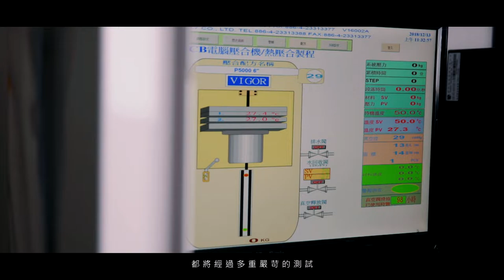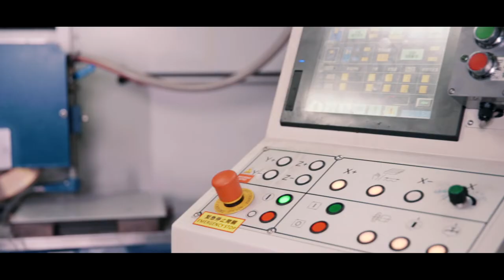【凹凸廣告】技術、品質、服務| 建泓科技 企業形象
建泓科技為讓客戶更快速了解自身企業的優點及特長
決定拍攝一部企業形象影片來做最全面的展示
在影片當中，為了清楚展示商品的樣貌
凹凸特地使用3D動畫技術
將靜電吸附盤的樣貌一層一層呈現
以爆炸圖的方式拆解內部
讓觀看者能夠清楚了解商品精密的架構

3D動畫不僅能夠以擬真的方式呈現物體
還能達到一般實景拍攝不易實踐的效果或畫面
是一個非常實用的技術！

聯繫凹凸吧～！